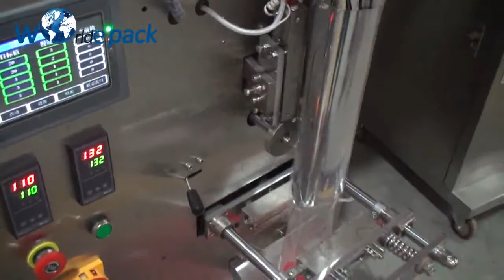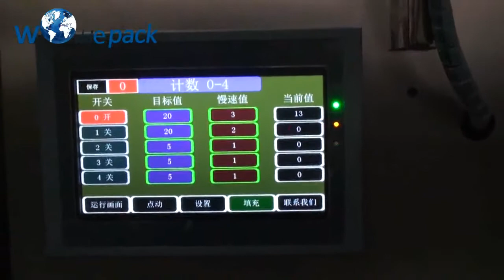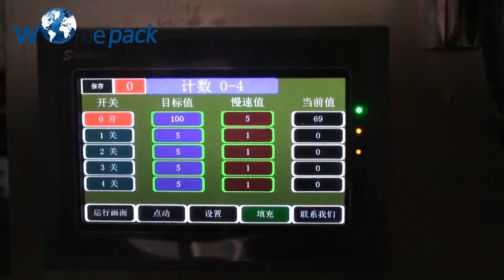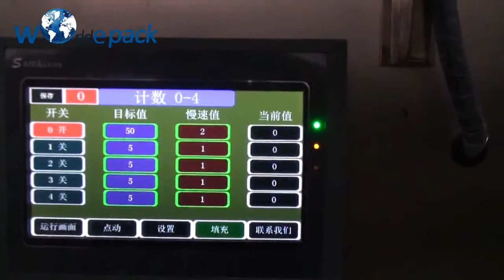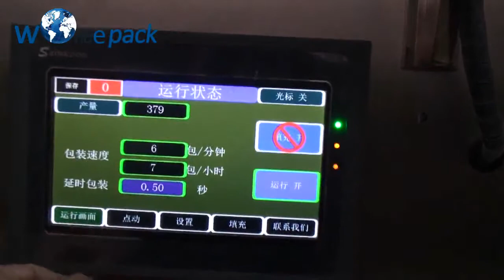WE LS1 Bottle cap packaging machine